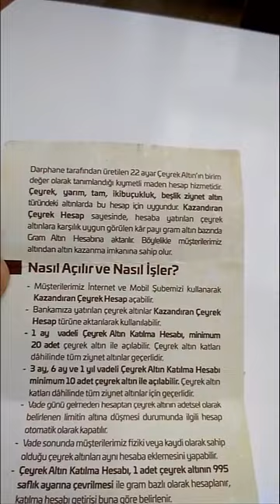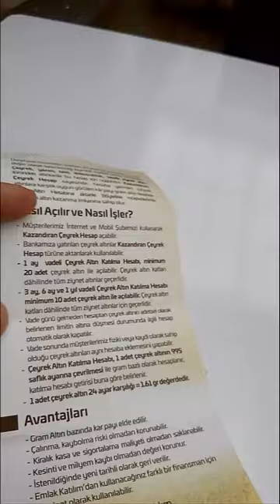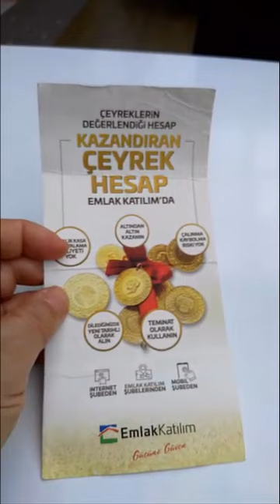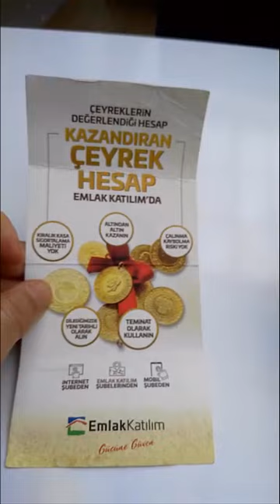Altına altın kampanyası , çeyrek altınlara gram altın bazında faiz , kar payı alma , altına getiri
Altına altın kazanabilirsiniz , elinizdeki eski çeyrek altınları kazandıran çeyrek altın hesabında değerlendirerek kar payı veya faiz kazanabilirsiniz
üstelik vadesi dolduğunda eski çeyrek altınlarınız yerine darphaneden gelen yeni çeyrek altınları alabiliyorsunuz .Çeyrek altınlarınıza gram altın bazında kar payı veya faiz alabilirsiniz altınlarınıza getiri imkanı